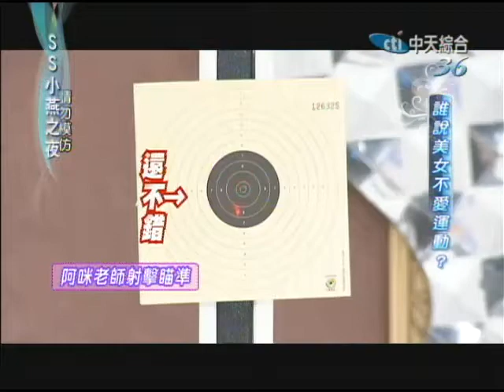5/11(五)SS小燕之夜 運動美女來報到《上》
運動美女也可以出頭天，她們不只有美貌，而且都在國外發光發熱，這些訓練的背後，有許多不為人知的辛苦，撒落下的汗水，化為她們的堅持。披上戰袍，在下一場賽事開始之前，她們帶著肩上的榮耀，迎接每一場挑戰。